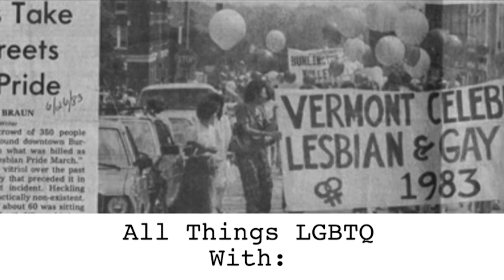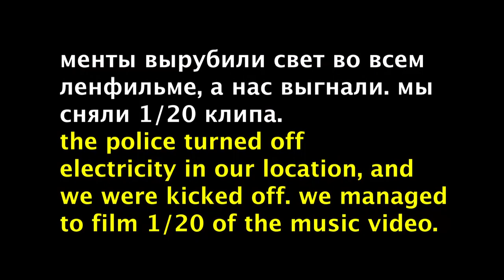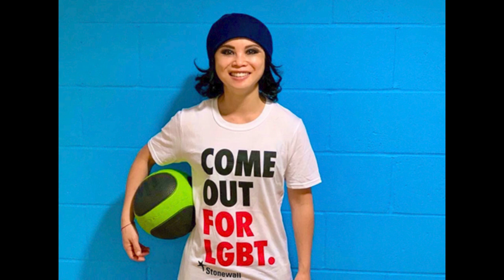All Things LGBTQ: News Week of 2/15/2020